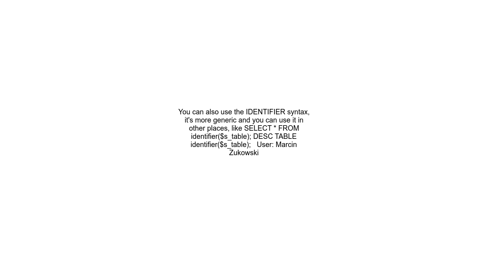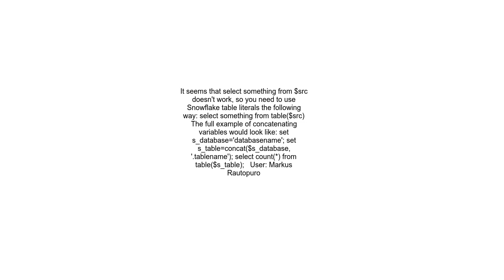How to concatenate strings to variables in Snowflake SQL